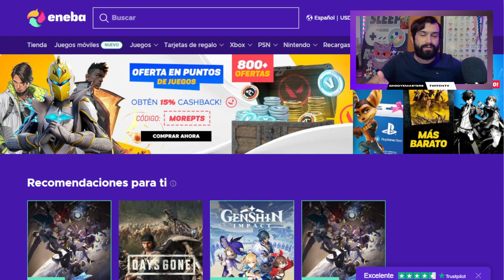¿LANZAR? 🤔 ¡VUELVE NECROZMA + ROL POTENCIADOR (Samina) ✨ Pokemon Masters EX